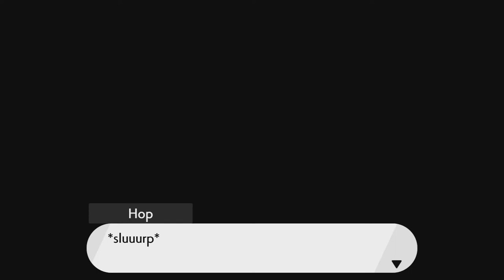Let's Play Pokemon Sword | The Isle of Armor part 9/11: That Certain Something!!